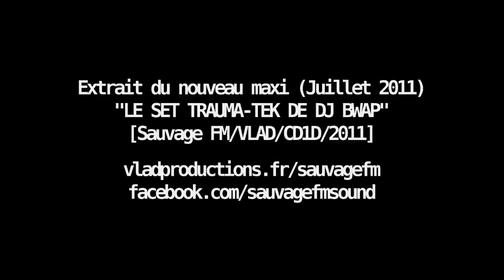Sauvage FM - Touche Pas Ma Caisse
Live à Montaigu, Fête de la Musique 2011. Kiffe.